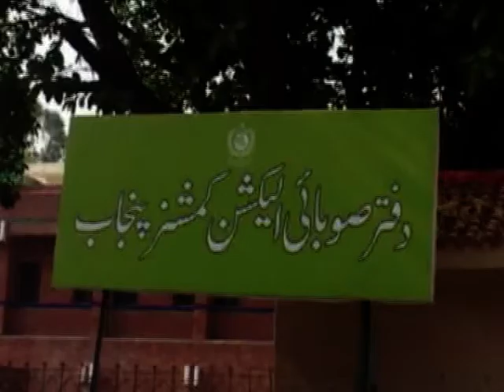SINDHI STORY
SINDH TV NEWS